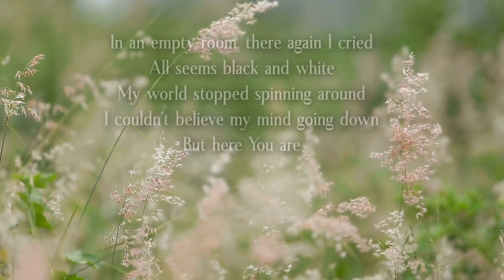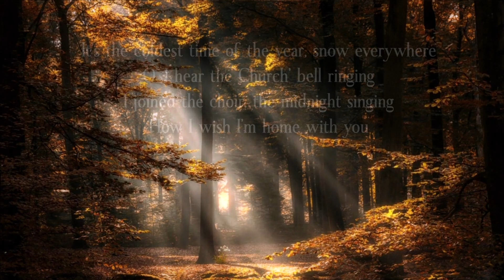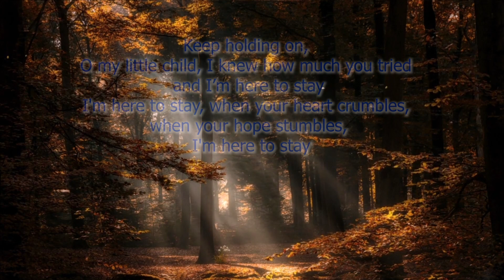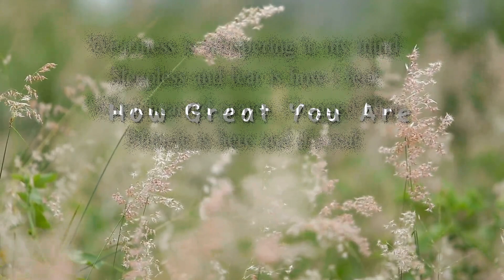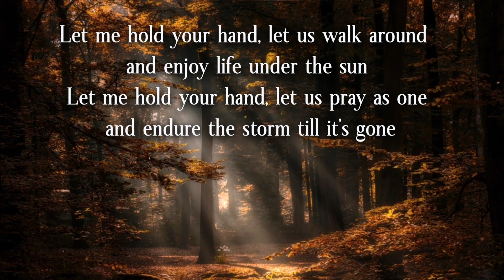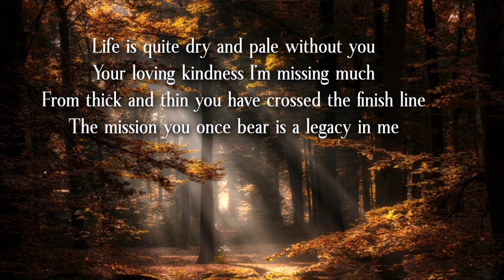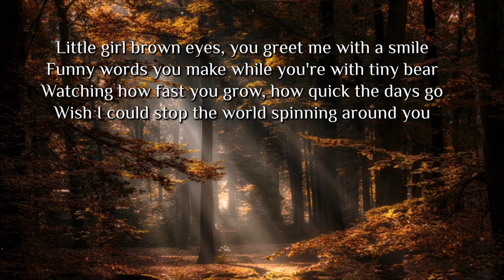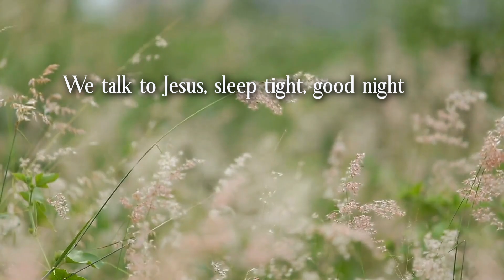The Hiding Place- Inspirational Gospel Country Music by Lifebreakthrough